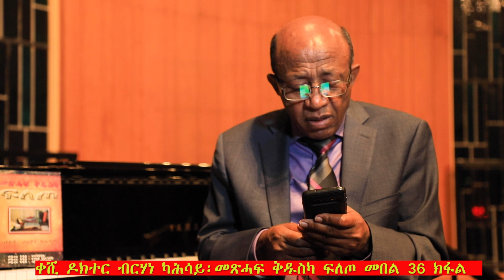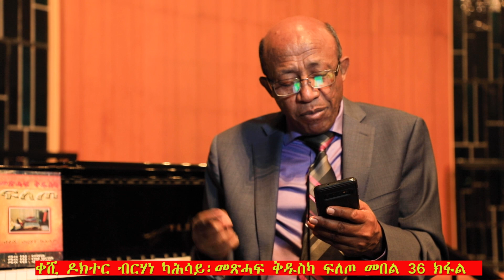ፓስተር ዶክተር ብርሃነ ካሕሳይ መጽሓፍ ቅዱስካ ፍለጦ መበል 36 ክፋል